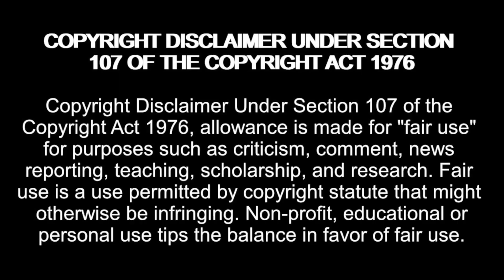Daniel Needs To RUN From Amber IMMEDIATELY! 90 Day Fiancé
Amazon Wishlist:

madziemedia

SHERLON GETS CONFRONTED! 90 Day Fiancé | Love in Paradise: The Caribbean Season 2 Episode 7 Reaction

Love In Paradise: The Caribbean S02E07 The Bottom Line (July 22, 2022) Full Episode HD